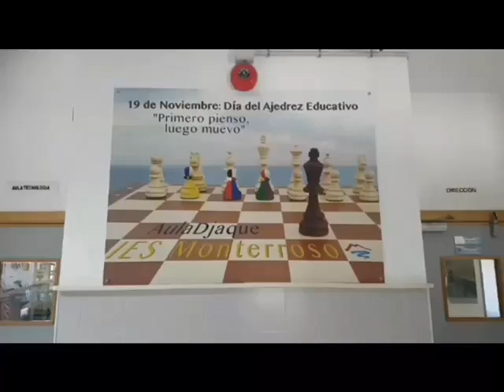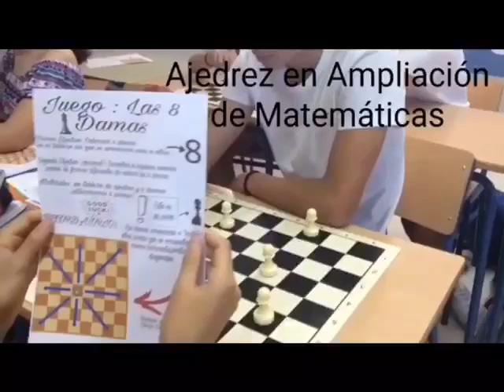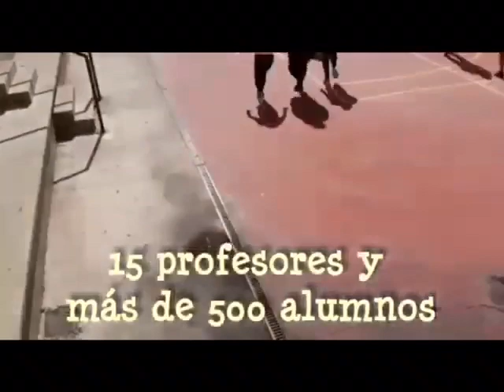Proyecto AulaDjaque del IES Monterroso: "Primero pienso, luego muevo."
Videomontaje del Proyecto AulaDjaque del IES Monterroso: "Primero  pienso, luego muevo."